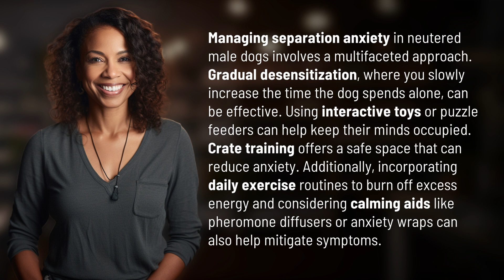How to manage separation anxiety in neutered male dogs?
Conquer Separation Anxiety in Neutered Male Dogs 👉 Separation Anxiety Solution 👉 Learn effective strategies for managing separation anxiety in neutered male dogs, including gradual desensitization, interactive toys, crate training, daily exercise, and calming aids like pheromone diffusers.

Laura S. Harris (2024, June 18.) How to manage separation anxiety in neutered male dogs?
    🌐 AskAbout.video